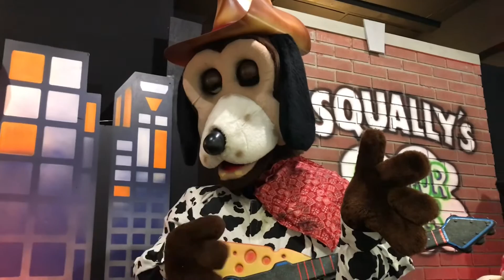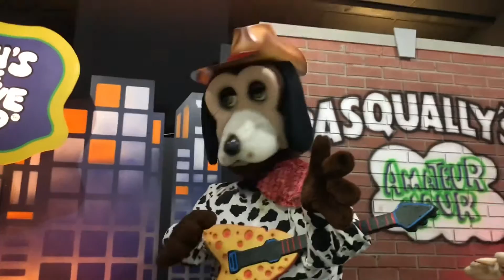Howl O Ween | National City CA | Show 4 2022